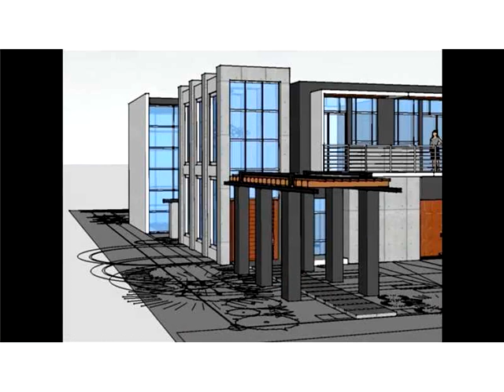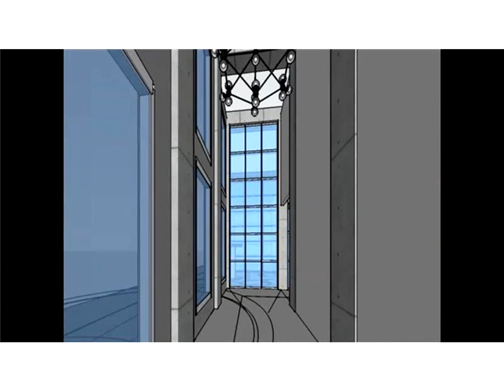1625 S Miami Ave,Miami,FL 33129 Terreno Residencial En Venta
Una gran oportunidad para que un programador o alguien en busca de construir alli una casa propia. Único de la tierra en un area deseable, con distancia a pie de tiendas, restaurantes, parques, area de conservacion, supermercados, farmacias, facil acceso a las autopistas y a solo 2 cuadras de la bahia. los planes para la construccion ya en el lugar, por una; 6 dormitorios, 6 banos, 1 bano de invitados, piscina, cocina de verano, 2 pisos, con area de construccion de alrededor de 5,500 pies cuadrados y un diseÑo moderno / 2 juegos de planos \\\" lo mejor de la tierra disponible en el Área \\\"